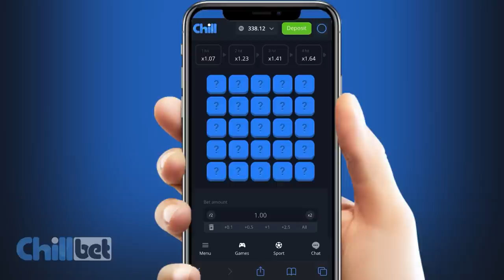SÓ ROLOU RESENHA NO JOGO DAS ESTRELAS 2022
Ô FULERAGI GRANDE! SÓ ROLOU RESENHA NO JOGO DAS ESTRELAS 2022. COMENTEM e COMPARTILHEM à vontade! Um abração, fiquem com Deus e valew!!!